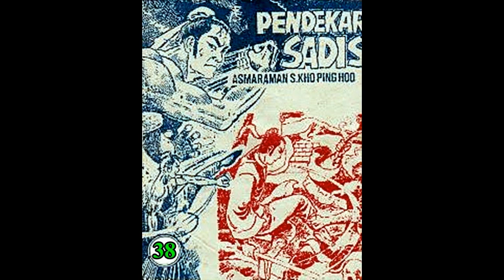Seri Cerita Silat PENDEKAR SADIS JILID 38